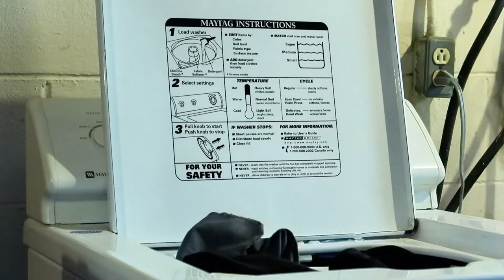Spend A Realistic Spring Morning With Me Slow Living mini vlog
Join me for a calming and realistic spring morning in this slow living mini vlog. Experience the beauty of the season as we take a leisurely approach to our day, focusing on mindfulness and the simple joys of life. From savoring a cup of tea to enjoying the sights and sounds of nature, this video is perfect for anyone looking to slow down and appreciate the present moment. Let's embrace the tranquility together and find peace in the little moments. Relax, unwind, and enjoy a peaceful spring morning with me.

Equipment Camera Canon G7x Mark II